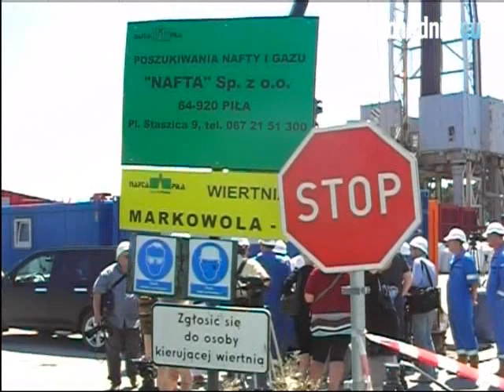Gaz łupkowy w Markowoli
Gaz łupkowy w Markowoli (autor: Szymon Wykrota)